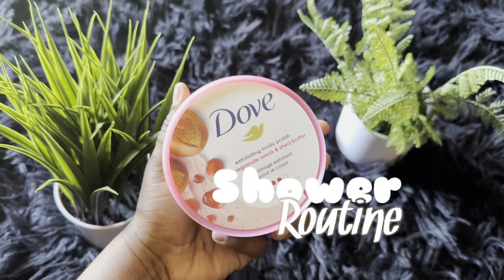SHOWER ROUTINE UPDATE | PT. 2 🫧🛀🏾🧖🏾‍♀️🧼 | SHAVING | EXFOLIATING | SKIN CARE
Hey y’all! In this video you are watching me show you guys a updated shower routine 🧼🫧🛀🏾

Especially the ones about how to make money on twitter & Instagram. … you’re welcome. Lol 😆

Shop my Ebook if you are interested in learning how to travel more, achieve goals, budget & save money

Instagram: @Full_throttleeee feel free to dm me and ask me questions!
Facebook: Alexis Lewis (Grand junction)

Road to 100K Subscribersssss🤎

Thank you all SO SOOOO MUCH FOR THE SUPPORT!